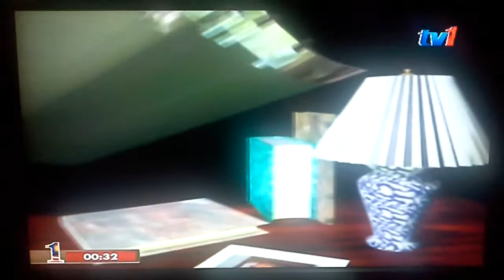50 tahun TV di Malaysia - Pembukaan Opah 1990an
Dirakam melalui Samsung Galaxy Note 10.1